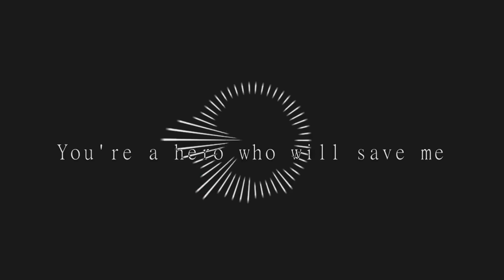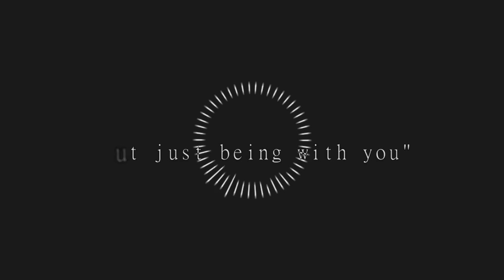Aku P ft. Fukase " Love In Secret "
" Love in secret is harder than I thought "

FINALLY
A
DAMN

after 11.6k plays on SC, the video is finally here, and i want to thank a lot to Makku for making this awesome PV

Video: MakkuSan
Music/Lyrics: Aku P
Artwork: Galgani
Inst/VSQx: goo.gl/YIs4Rm

Lyrics:

[first verses]

Until the night, the night, the night,
the sun passes by the sky, sky.
It feels so warm, it's going down, is cooling down,
is the moon's turn to have the crown.

Is just, is just,
When I look at, your eyes, your eyes, your eyes...

Feeling so fucking bad, feeling so fucking sad,
always steals my sleeping hours.
I can't look at you, and I can't just touch you,
So, tell me a new reason to don't hide.

[second verses]

That painful noise, the noise, the noise,
is from the stabs, the stabs, the stabs, the stabs
in my back in my heart an all my mind with voices falling one by one...

[chorus]

Let's both fall in love
like there's no more of that cruel feeling,
"But Still", I wont give up!
'cause the earth is not small for find someone like you.

[third verses]

Maybe you feel, you feel, you feel,
the stare from me, from me, from me...
For me you're a hero who will save me,
You are a planet where I'd want to live -

- To live, to live,
and here I am, I am, I am,
"So bad"

Feeling really secure, feeling really immune
"That's a good reason to still alive"...

[chorus]

[bridge]

Look at those true feelings in your smile...
"Will I get one like you everyday?"
Look at you when you're looking at her...
"At least I hope to take that gentle stare"

[second bridge thing?]

Let me fall in love,
I know there won't be any chance of get you,
"But just being with you"
is more than enough for keep smiling once more...

[chorus]

[breakdown]

Why, (do) the sun hides now?!
When I just, started to feel its warmth.
Let's both fall in "this",
but love in secret is harder than I thought...

[nice scream]

NOW, LET'S EXPLAIN THE CHORUS:

"But Still", I wont give up (from him)
( the earth is not small, so, trying to find someone like him would be impossible, and for that reason "I" won't give up to love him)